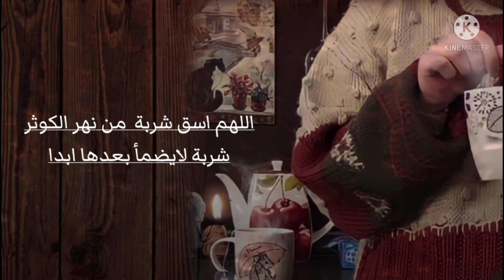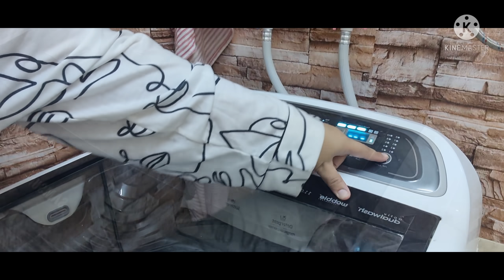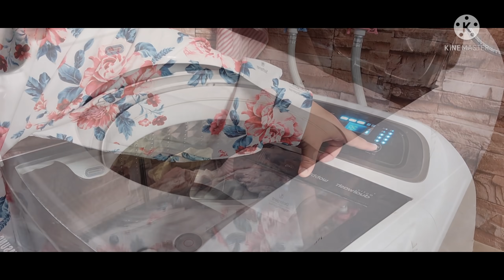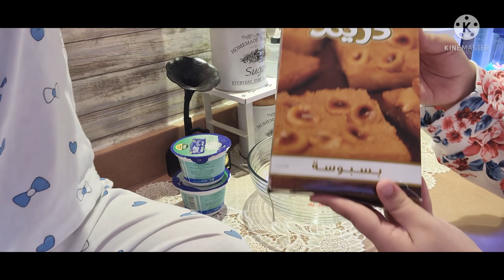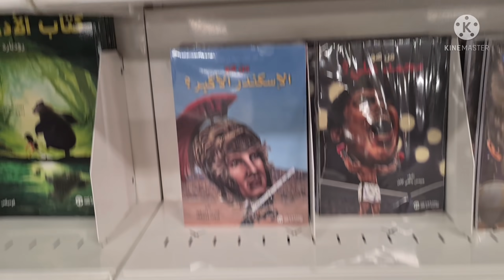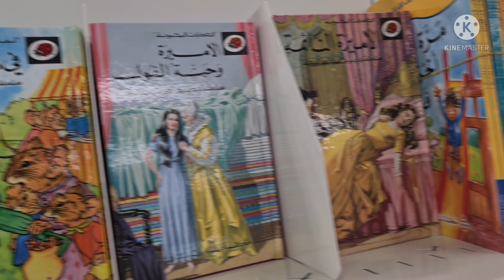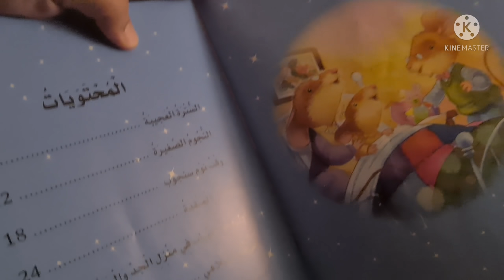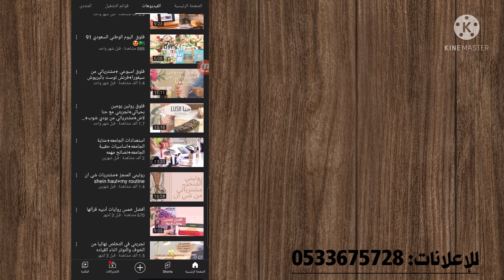روتين الجمعه..روتين مليان حب❤🏠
🏠قناة لولو فلوق...
🏠حسابي انستا:
atr_omsara